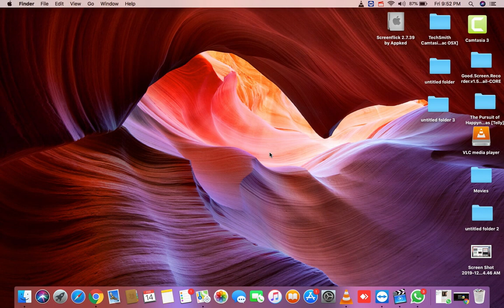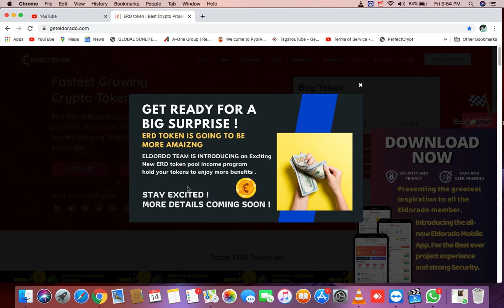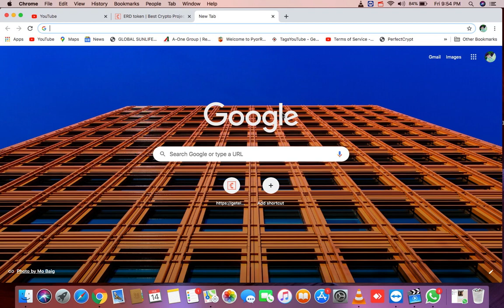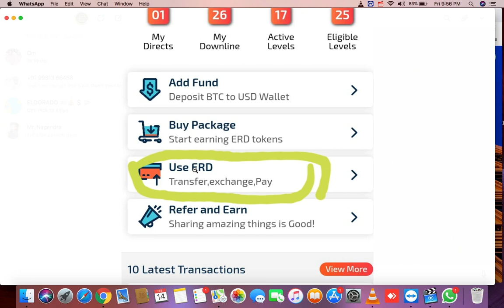Eldorado token auto pool income टोकन payerd अद्यतन 8516808651 मोदी जी का सबसे बड़ा ऐलान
Eldorado token auto pool incomeटोकन payerd अद्यतन 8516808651 मोदी जी का सबसे बड़ा ऐलान

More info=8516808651